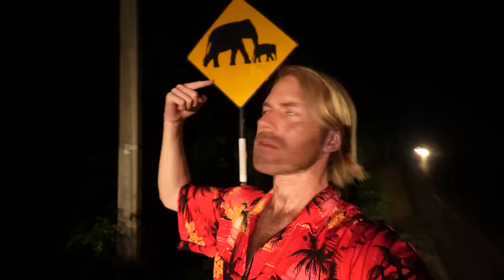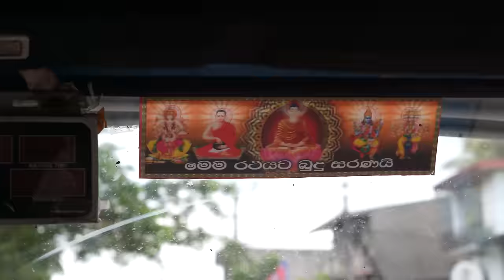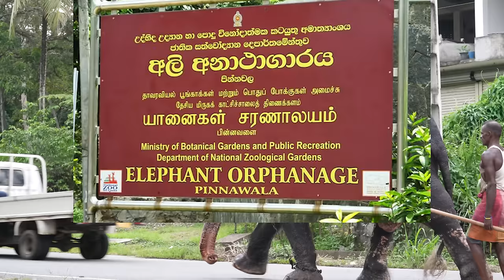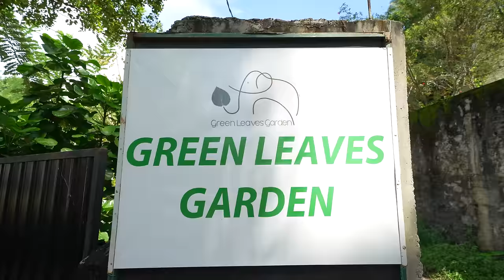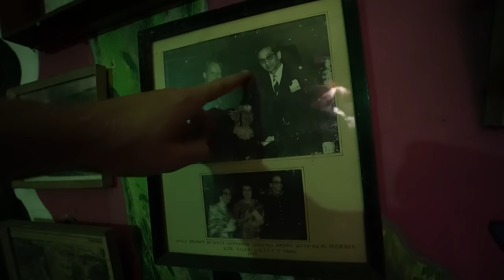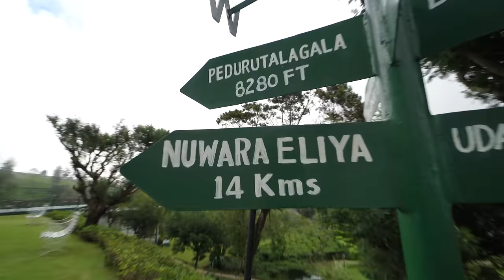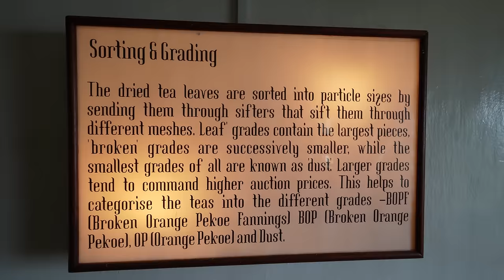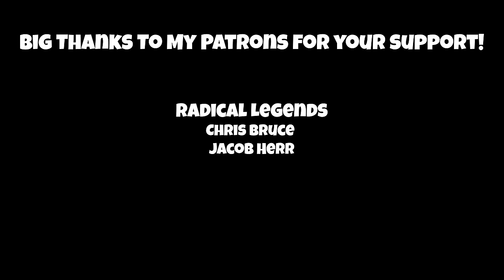Driving 1,000km Across Sri Lanka in a Rickshaw 🇱🇰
Embark on an extraordinary adventure as we navigate the vibrant landscapes of Sri Lanka behind the wheel of a rickshaw. Join me on this epic journey covering 1,000 kilometers, where every twist and turn reveals the diverse beauty of this enchanting island. From misty hills to golden shores, witness the rich tapestry of Sri Lanka's culture, history, and breathtaking scenery. Buckle up for an immersive experience as we drive through bustling markets, serene villages, and iconic landmarks, capturing the essence of a thousand kilometers in a rickshaw. Get ready for a ride of a lifetime – it's a road trip you won't want to miss!
Hope this video makes you wanna get your own Tuktuk and explore this awesome country!

We did this challenge as part of the Adventurists Rickshaw Run (which i wouldn't recommend doing), read my honest review